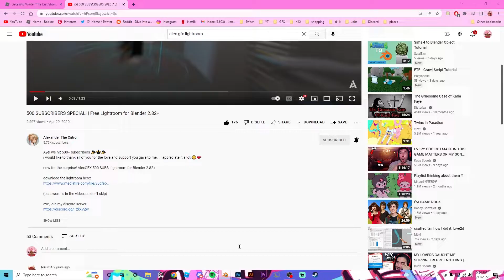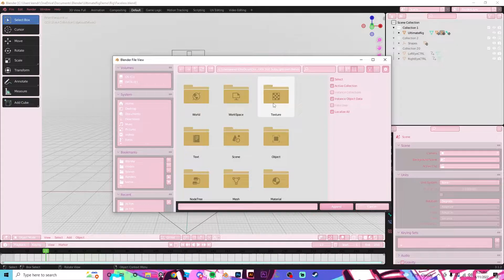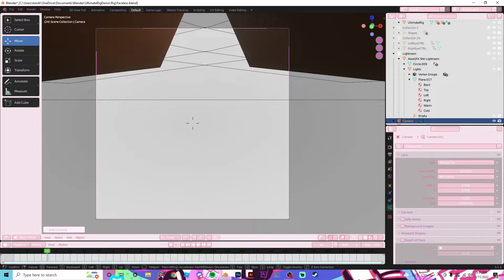How to Use a Lightroom in Blender! || Roblox GFX Tutorial || Alex GFX Lightroom (OUTDATED)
hey guys! welcome back to the channel. this video was suggested by a commenter so thank you so much for helping me with the channel! i had fun making this video and i hope you guys learned aswell! if you have any questions, feel free to ask! having said that, i hope you guys have an amazing day! buh-bye!
｡⋆ʚ♡⃛ɞ｡⋆ʚ♡⃛ɞ｡⋆ʚ♡⃛ɞ
ೃTIMESTAMPSೃ
00:00 - Intro
00:20 - Downloading & Extracting
00:51 - Importing
01:34 - Editing
02:29 - Result & Outro
｡⋆ʚ♡⃛ɞ｡⋆ʚ♡⃛ɞ｡⋆ʚ♡⃛ɞ
ೃ SOCIALS ೃ
my messages are open on roblox so feel free to message me!
｡⋆ʚ♡⃛ɞ｡⋆ʚ♡⃛ɞ｡⋆ʚ♡⃛ɞ
｡⋆ʚ♡⃛ɞ｡⋆ʚ♡⃛ɞ｡⋆ʚ♡⃛ɞ
ೃCREDITSೃ
｡⋆ʚ♡⃛ɞ｡⋆ʚ♡⃛ɞ｡⋆ʚ♡⃛ɞ
｡⋆ʚ♡⃛ɞ｡⋆ʚ♡⃛ɞ｡⋆ʚ♡⃛ɞ
ೃMUSIC ೃ
｡⋆ʚ♡⃛ɞ｡⋆ʚ♡⃛ɞ｡⋆ʚ♡⃛ɞ
tags: blender photoshop roblox tutorial gfx easy beginner im kybi alex lightroom lighting edit rig